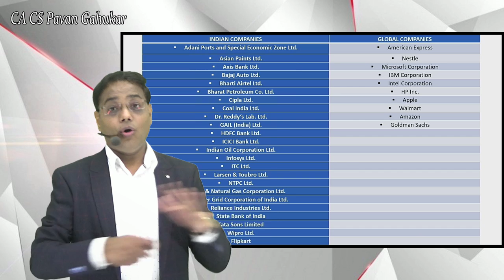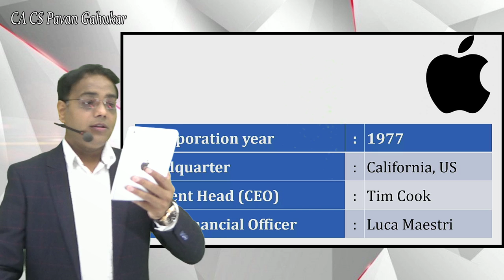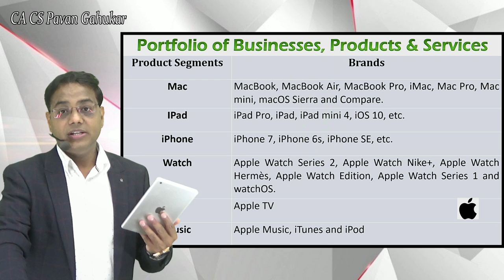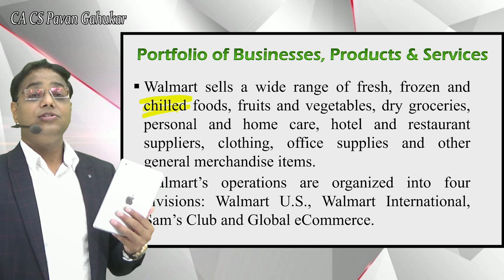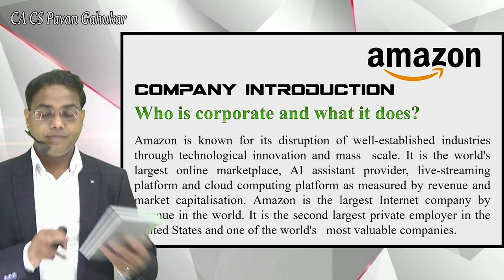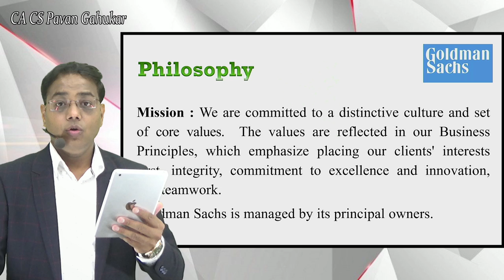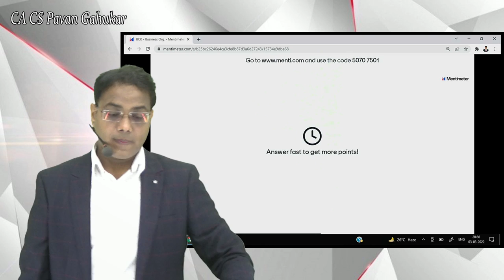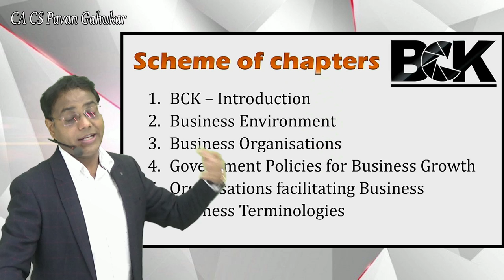Lecture 7 - Biz Org - Last lecture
Hp, Apple, Amazon, Walmart & Goldman